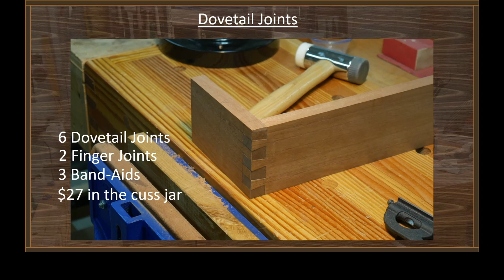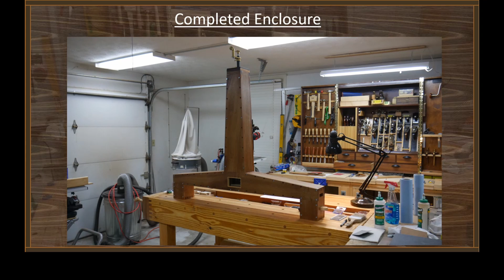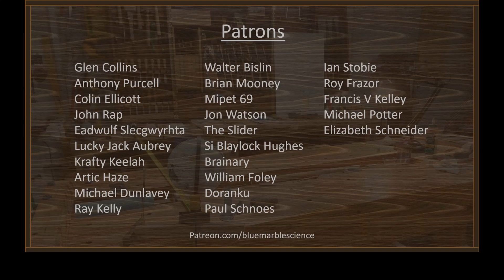Cavendish Episode 4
The enclosure is complete. Here's a few pictures.